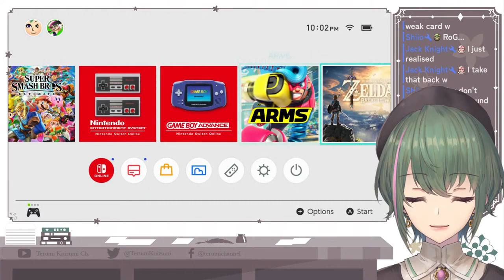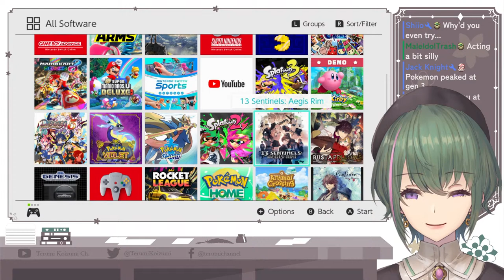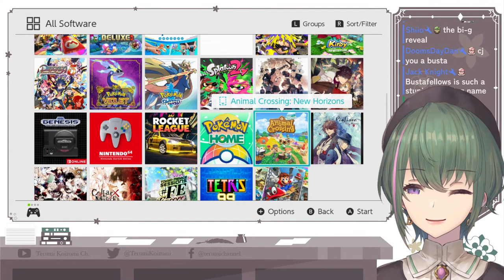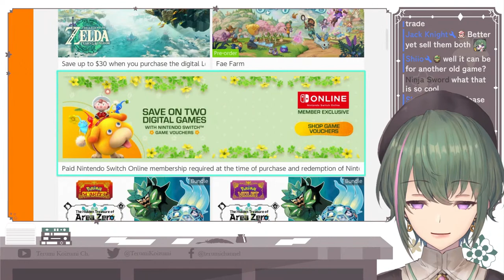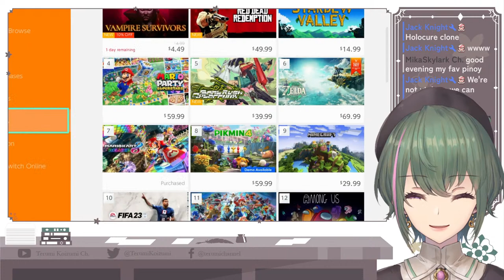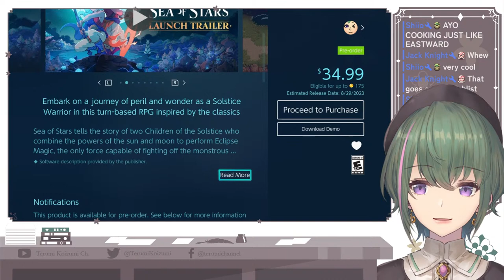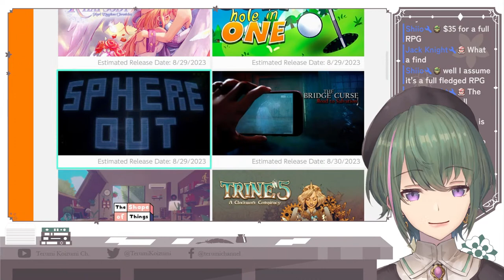【PIKMIN】RTS but cute! I've always wanted to play pikmin because it's so adorable!@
After my life unceremoniously ended from a car accident, I was reincarnated into another world. Luckily, thanks to my experience and shrewd negotiation skills, I was able to easily land a job as a Guild Receptionist at the local guild office.

Is it possible to make a living in this new world while being a idol?!

»»- 　Stream Chapters　 -««
0:00:00 Loading

»»- 　Hashtags　 -««
Oshi Mark 🏵️
Livestream
Memes
Fan Art
NSFW
Fan Name "Koibito" 「小い人」

1. Be kind to both me and the other viewers.
2. If someone's trying to act up, just ignore + report + block them.
3. Try not to talk about topics unrelated to the stream.
4. Don’t bring up other streamers unless I've mentioned them myself.
5. Avoid talking about me in other streams.
6. Feel free to chat before the stream starts. There's no problem in a little water cooler chat.
7. Any language is fine, translation is encouraged.

»»- 　Credits　 -««
dova-S
Peritune
Irasutoya